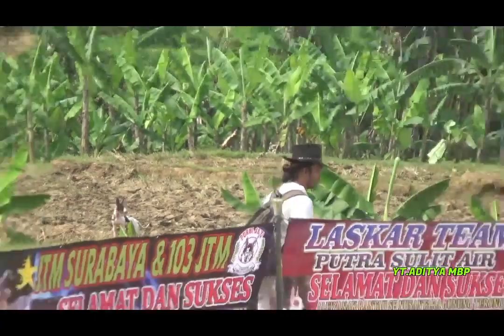BERBURU ALEK NUSANTARA DI GUNUNG TERONG